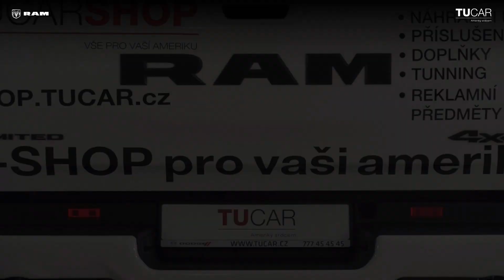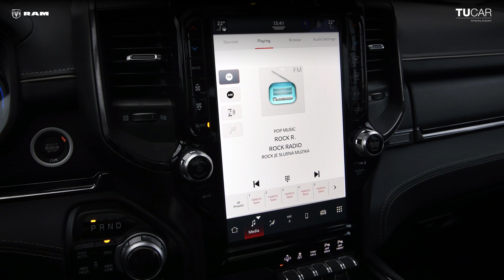RAM 1500 Limited Night Edition - speciální edice Tucar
Skupina ALGON GROUP se zabývá prodejem automobilů již od roku 1998 a patří mezi nejsilnější prodejce a opravce automobilů na českém trhu.
Samozřejmostí jsou kromě prodeje a servisu nových vozů také kompletní poprodejní služby včetně značkového servisu a prodej a výkup ojetých vozů, včetně komisního prodeje. Naši vyškolení odborníci umí nabídnout velmi zajímavou cenu a zároveň poradit při výběru financování či pojištění vašeho budoucího vozu. Skupina zaměstnává ve svých 12 dealerstvích přes 200 zaměstnanců. Díky silnému ekonomickému zázemí je schopna realizovat kromě prodeje koncovým zákazníkům i velké fleetové obchody pro firmy.